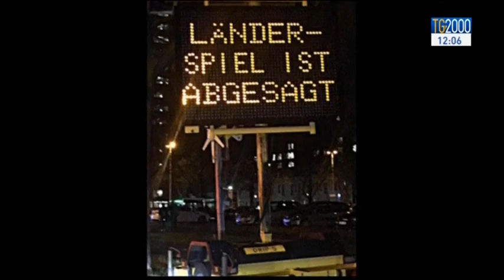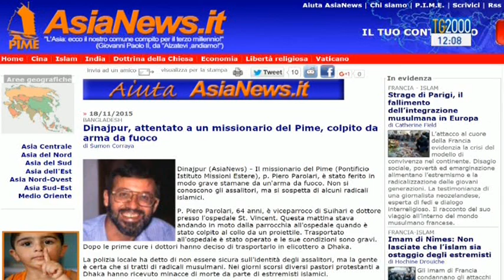Tg2000 del 18 novembre 2015 - Edizione delle 12